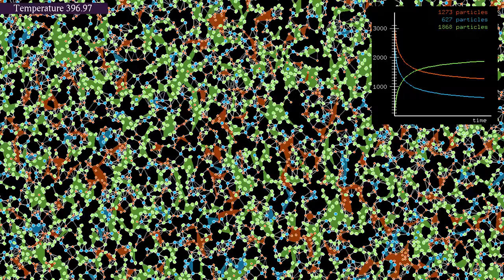An endothermic chemical reaction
The recent video showed an exothermic reaction, in which energy from the bonds of reacting molecules is released into the surroundings. This simulation shows the opposite situation in which the bonds absorb energy from the surroundings, decreasing the kinetic energy. As a result, the reaction rate drops in the course of the simulation.
The reaction shown here can be summarized by the equation "A + B → C", meaning that there are three types of molecules: type A, shown here in red, type B, shown in blue, and type C, shown in green. Whenever a molecule of type A encounters a molecule of type B, they have a certain probability of forming a molecule of type C.
In this simulation, there are initially 3141 molecules of type A, 2497 molecules of type B, and no molecules of type C. The molecules interact via a Lennard-Jones potential. Reactions between A and B occur with a given probability per time step when they are closer than a fixed distance. B molecules are 50% heavier than A molecules, and C molecules weigh as much as an A molecule and a B molecule together. The total momentum is conserved during a reaction.
To make the reaction endothermic, the speed of a C molecule resulting from a reaction is decreased with respect to the value it would have if momentum were conserved. The decrease in kinetic energy of the C molecule is the same for every reaction. In addition, the temperature of the thermostat is decreased accordingly.
Time lapse: 0:00
Slow motion: 0:34